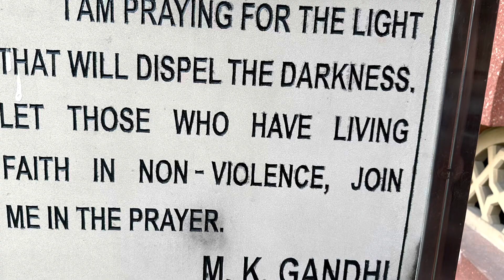New Delhi 2023